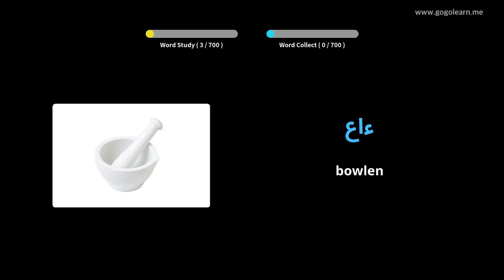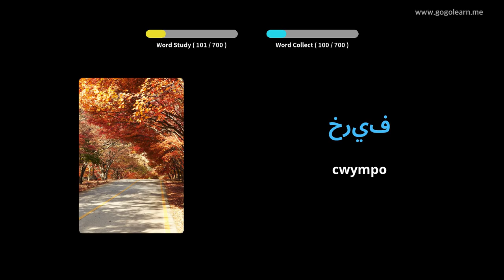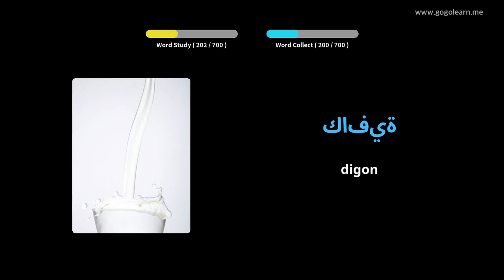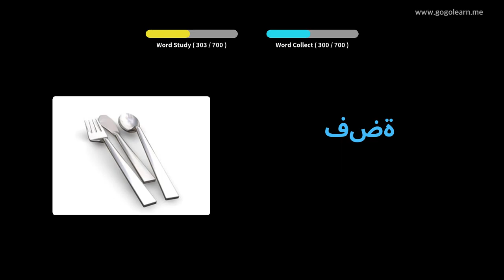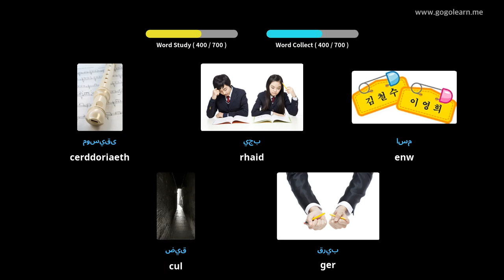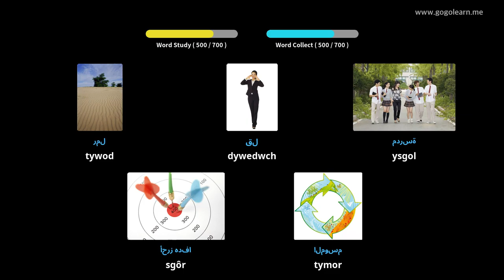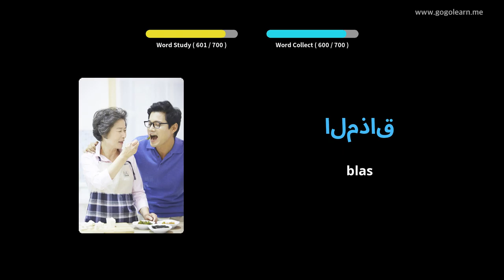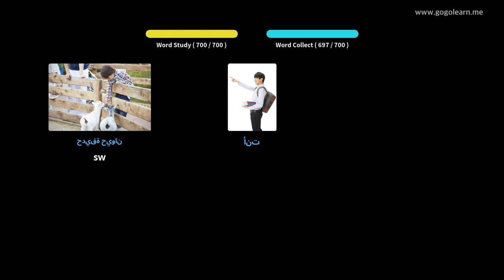Geirfa Tsieineaidd plant | Golearn